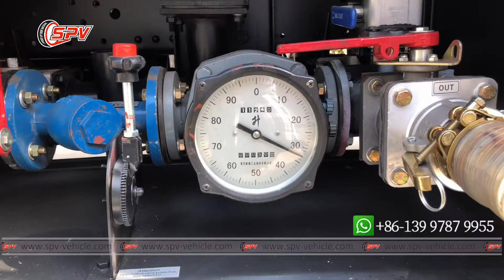4,000 Litres Fuel Tank Truck ISUZU Testing Vedio